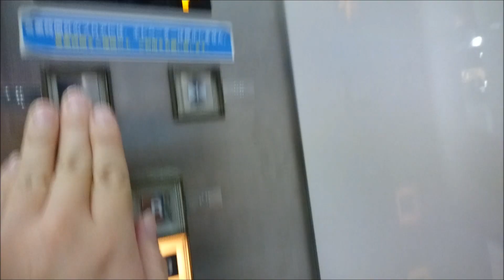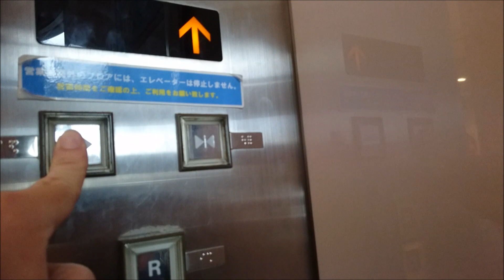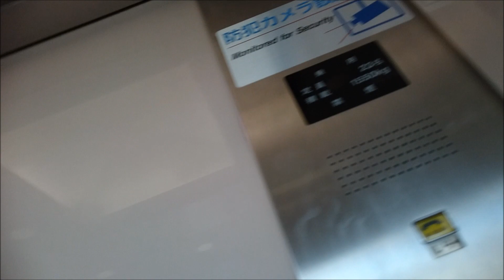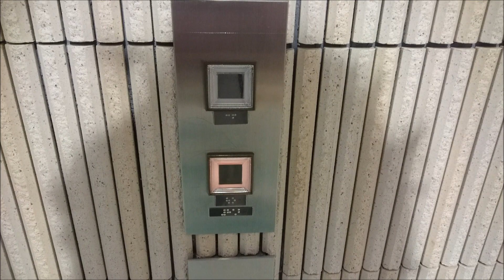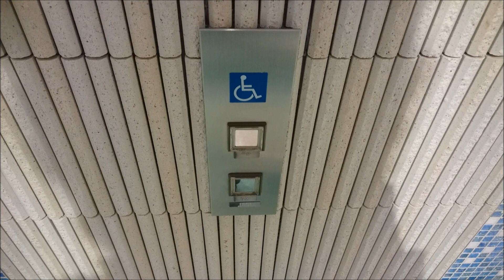東芝エレベーター ノクティプラザ1 Part3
ノクティプラザ1のエレベーター(その３)です。

It is a Toshiba Elevator of NOCTY Plaza 1,Mizonokuchi,Kawasaki City,Kanagawa Pref in Japan.

ノクティプラザ1は主に書籍や無印良品と言った専門店とレストランが入っており、エレベーターは東芝製の特注ルミナスとなっています。1階と2階のみ時計風の行灯式インジケーターとなっています。
車椅子操作盤は両方全基に設置されていますが、戸開閉ボタンがなぜか片方だけ旧アイコンになってたりしてます(笑)。

メーカー：東芝
機種：後期CL75(ルミナス系統)
駆動方式：ロープ式
運転形式：群管理運転
設置台数：2基
音声案内：○
車椅子操作盤：○
停止階：11(B.1.2.3.4.5.6.7.8.9.10)
定員：23名
積載：1550kg
設置年：1997年(平成9年)
撮影地：神奈川県川崎市高津区溝の口　ノクティプラザ
備考：屋上(R)は終日不停止

Manufacturer:Toshiba
Drive system:Rope type
Mode of operation:Group management operation
Number of installed:2
Announce:○
Wheelchair control panel:○
Stop floor:11(B.1.2.3.4.5.6.7.8.9.10)
Capacity:23
Loading:1550kg
Installation year:1997